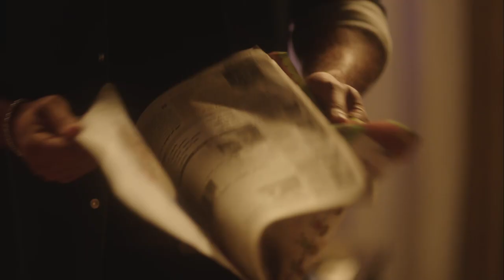مسلسل حواري بوخاريست الحلقة السابعةوالعشرون - امير كراره